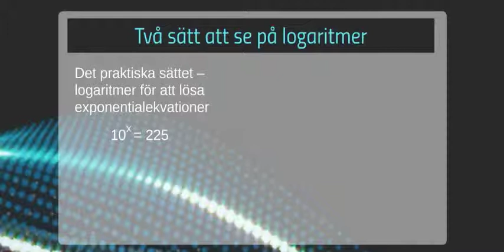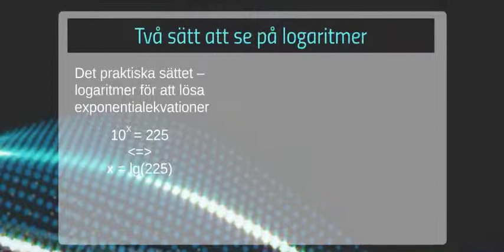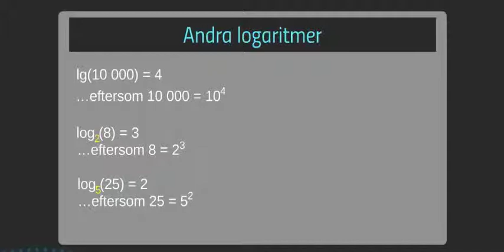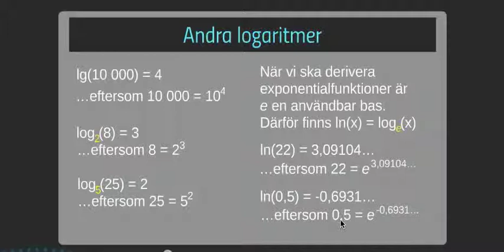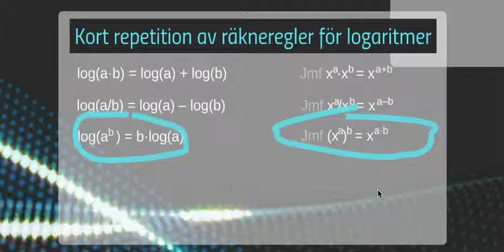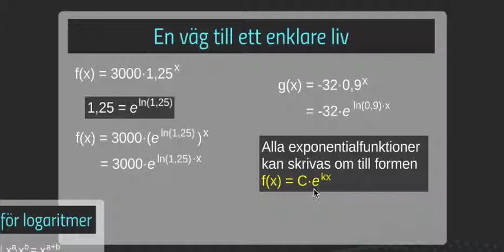Derivata 6: Naturliga logaritmer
Den här presentationen introducerar naturliga logaritmer och visar hur de kan användas för att skriva om exponentialfunktioner till formen C·e^kx.